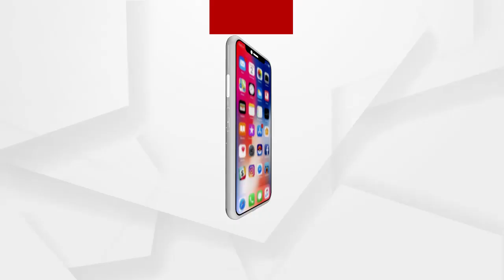ହେଲମେଟ ପାଇଁ ଟ୍ରକ ଡ୍ରାଇଭରକୁ ଜୋରିମାନା କଲେ ପୋଲିସ ଏସଆଇ...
ହେଲମେଟ ପାଇଁ ଟ୍ରକ ଡ୍ରାଇଭରକୁ ଜୋରିମାନା କଲେ ପୋଲିସ ଏସଆଇ। ଦୁଇହଜାର ଟଙ୍କା ଲାଞ୍ଚ ମାଗି ବିଫଳ ହେବାରୁ ପୋଲିସ ଏସ ଆଇ ଦେଖାଇଲେ ଖାକିର ଦବଙ୍ଗଗିରି...